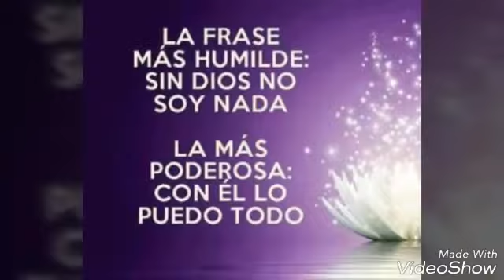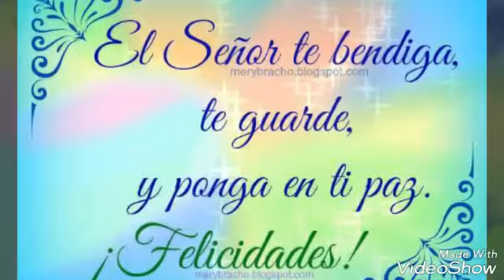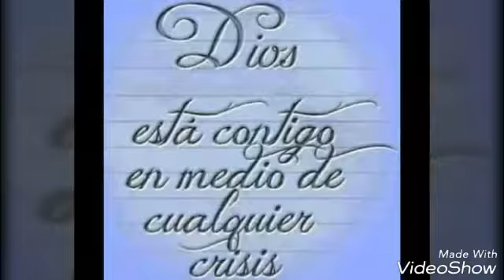Gracias por ser ese ser con tanto amor.. Te amo madre mia...!!!!!!❤